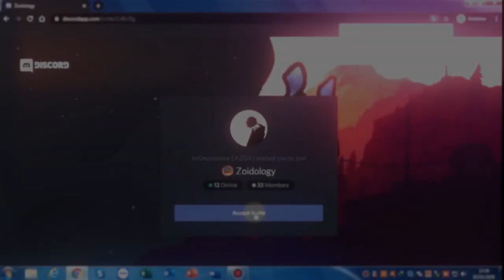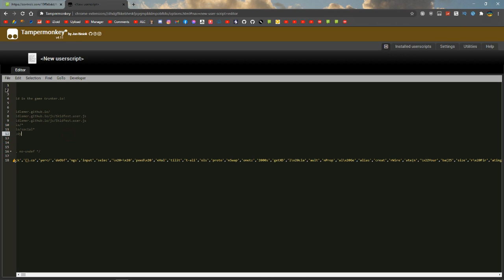KRUNKER.IO MOD MENU SCRIPT W/SKIN HACK 3.2.4 NOVEMBER | AIMBOT, WALLHACK, AUTO RELOAD, CHAMS & MORE!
►Skype: iZioid
►username: live:mozaik79